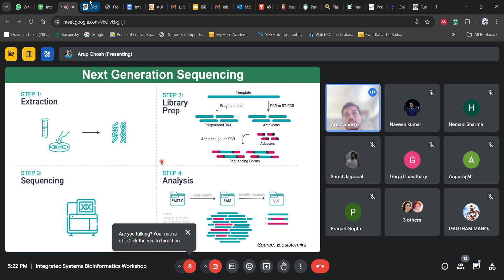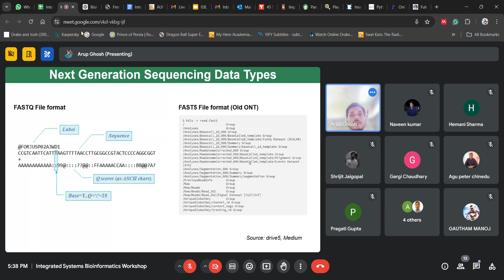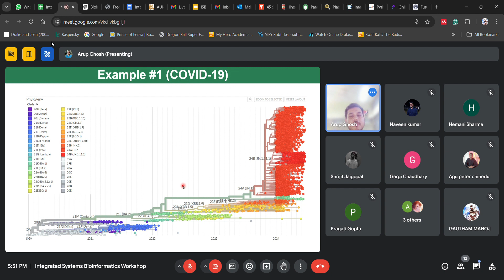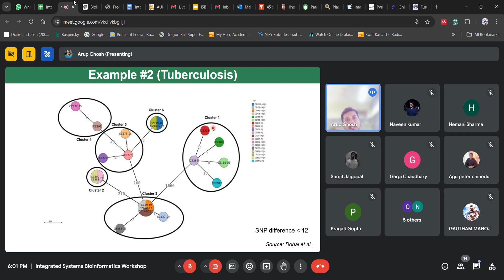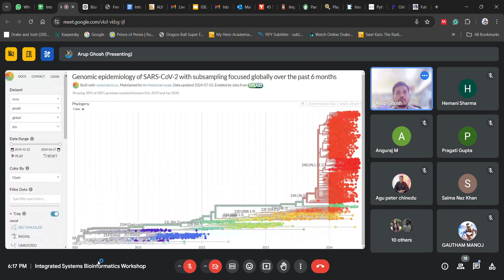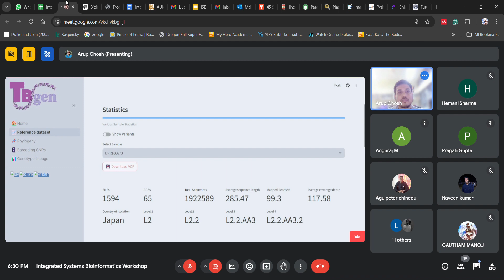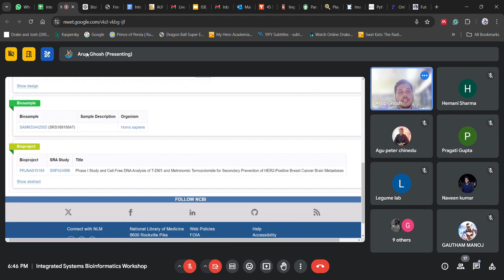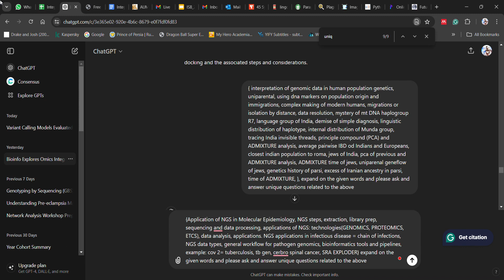Arup Ghosh | Integrated Systems Bioinformatics 2024 | NGS for Mircobial genomics | workshop